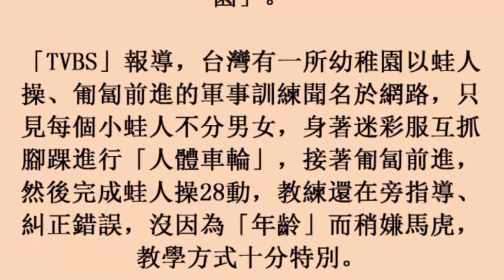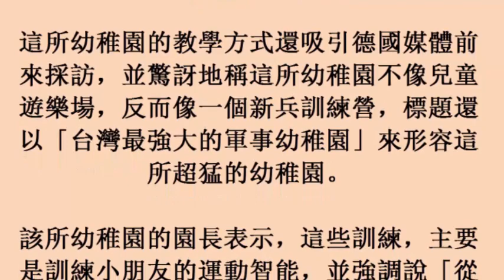小孩每天做蛙人操 德媒讚「台灣最強軍事幼稚園」 (26october2017)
小孩每天做蛙人操　德媒讚「台灣最強軍事幼稚園」